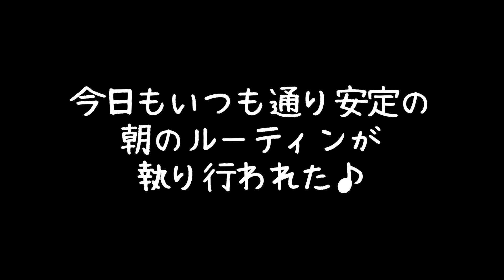ペキニーズと飼い主の毎朝のルーティン。Pekingese and owner's morning routine.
朝、小さい人が学校に行った後、みんなで「きょうのわんこ」を観る。そして、小春が映っている犬に対して怒る。それが終われば小春はばあちゃんの所に行き、死んだように眠る。多分、世の中平和である。少なくとも小春は平和である。これが我が家の毎朝のルーティンである。

After my daughter goes to school in the morning, we all watch "Today's Dog". And Koharu gets angry at the dog on TV. After that she goes to Grandma and sleeps like dead. Maybe it's peace in the world. At least Koharu is peaceful. This is our morning routine.

아침, 딸이 학교에 간 후, 모두 「오늘의 왕개」를 볼. 그리고 코하루는 TV에 비쳐있는 개에 대해 화를 낸다. 그것이 끝나면 그녀는 할머니의 곳에 가서 죽은 사람처럼 잔다. 아마 세상 평화이다. 적어도 코하루는 평화이다. 이것이 우리의 매일의 루틴이다.
구독하여 주시면 감사하겠습니다 🌸

Après que ma fille soit allée à l'école le matin, nous regardons tous "Today's Dog". Et Koharu se fâche contre le chien à la télévision. Après cela, elle va chez grand-mère et dort comme une morte. C'est peut-être la paix dans le monde. Au moins Koharu est paisible. C'est notre routine matinale.

หลังจากลูกสาวไปโรงเรียนในตอนเช้าพวกเราทุกคนก็ชม "วันนี้หมา" และโคฮารุโกรธสุนัขในทีวี หลังจากนั้นเธอก็ไปหาคุณยายและนอนหลับเหมือนตาย บางทีมันอาจจะเป็นความสงบสุขในโลก อย่างน้อยโคฮารุก็สงบสุข นี่คือกิจวัตรตอนเช้าของเรา
ฉันจะขอบคุณมากถ้าคุณสามารถสมัครรับข้อมูลช่อง🌸